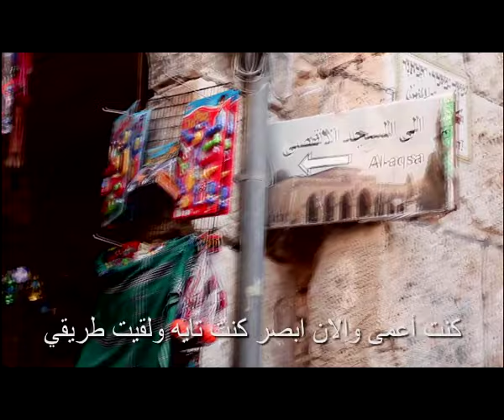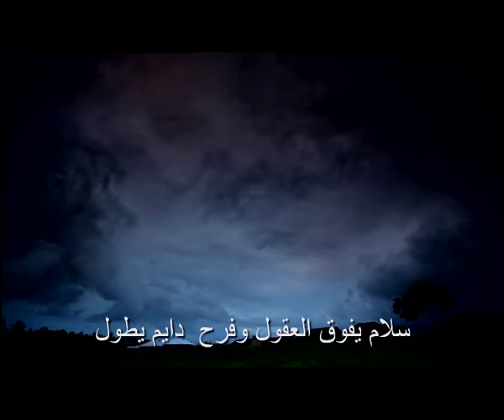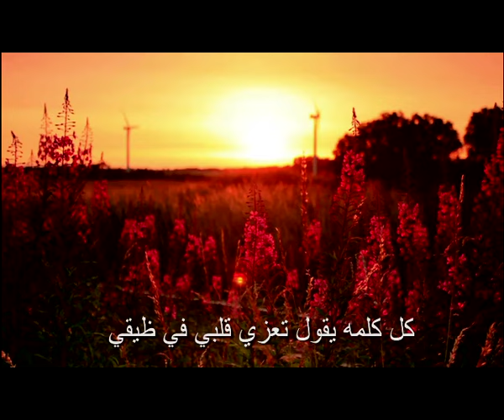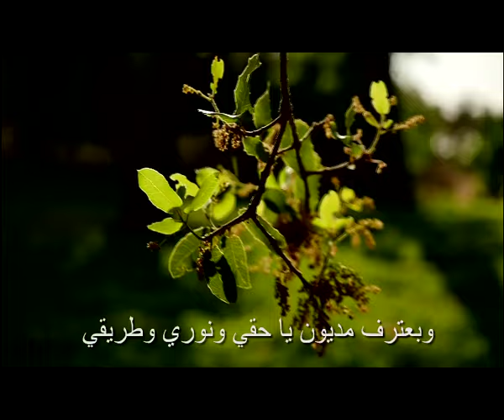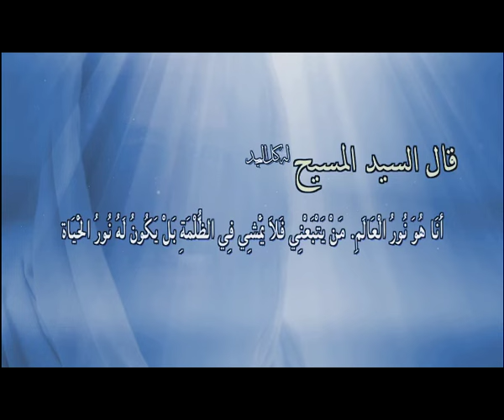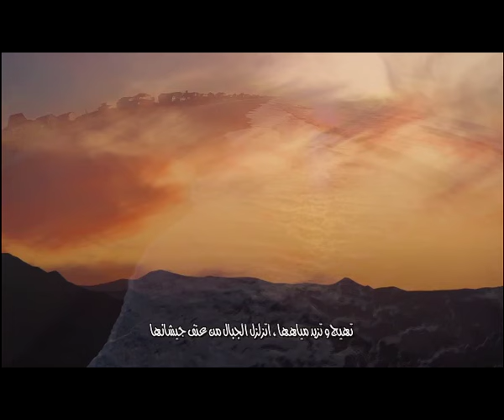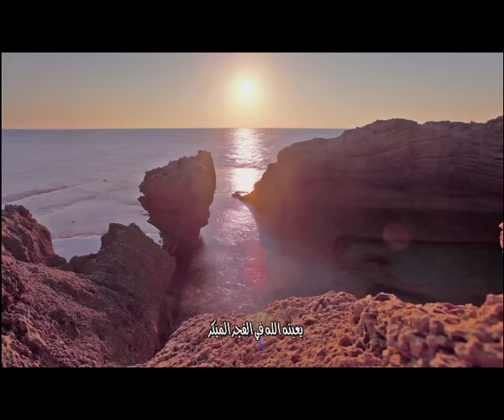المجلة السعودية | الحلقة رقم 27 | مكانة المرأة | صدمات العابرين